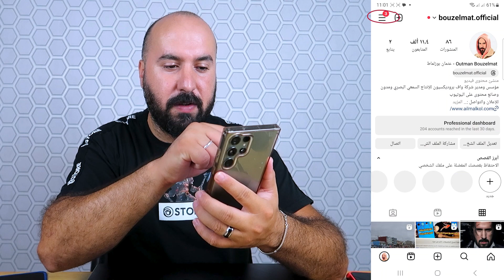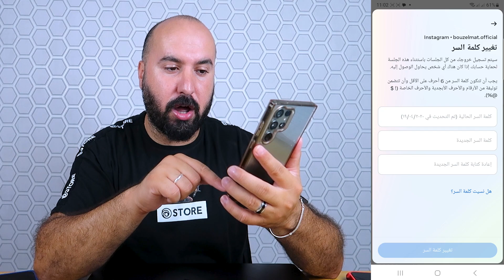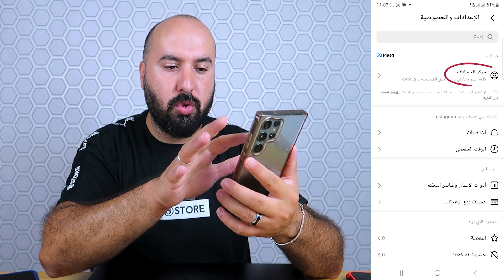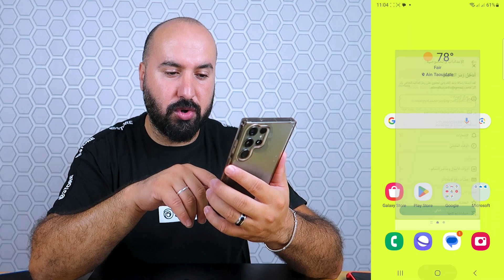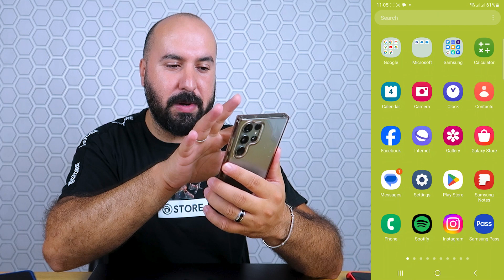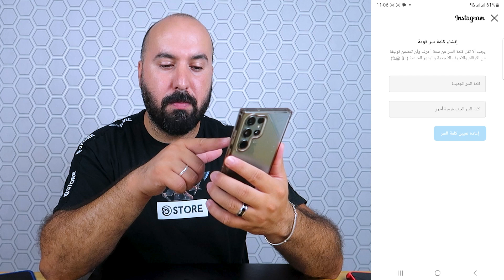طريقة تغيير باسورد الانستقرام بدون كلمة السر القديمة - التحديث الجديد 2023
في هذا الفيديو، سأوضح لك كيفية تغيير كلمة المرور لحسابك على انستقرام بطرق مختلفة ومتنوعة. إليك بعض الخطوات التي سأشرحها في الفيديو:
كيفية تغيير كلمة سر انستقرام: سأوضح لك الطريقة الأساسية لتغيير كلمة المرور على انستقرام من خلال الإعدادات الخاصة بحسابك.
كيفية تغيير كلمة سر انستقرام إذا نسيتها: سأشرح لك الخطوات التي يمكنك اتباعها إذا نسيت كلمة المرور الخاصة بحسابك على انستقرام.
طريقة تغيير كلمة سر انستقرام عن طريق رقم الجوال: سأوضح لك كيفية استخدام رقم هاتفك المسجل في حساب انستقرام لتغيير كلمة المرور.
تغيير كلمة سر انستقرام عن طريق الفيسبوك: سأشرح لك كيفية استخدام حساب فيسبوك المرتبط بحساب انستقرام لتغيير كلمة المرور.
كيفية تغيير كلمة سر انستا بدون معرفة الكلمة السرية القديمة: سأقدم لك بعض الأفكار والاقتراحات حول كيفية تغيير كلمة المرور إذا كنت لا تتذكر الكلمة السرية القديمة.
باستخدام هذا الفيديو، ستكون قادرًا على تغيير كلمة المرور الخاصة بحساب انستقرام الخاص بك بسهولة وأمان.

طريقة تغيير باسورد الانستقرام
طريقة تغيير باسورد الانستقرام عن طريق رقم الهاتف
طريقة تغيير باسورد الانستقرام اذا نسيته
طريقة تغيير باسورد الانستقرام للايفون
طريقة تغيير باسورد الانستقرام ايفون
طريقة تغيير باسورد الانستا
طريقة تغيير باسورد انستقرام
طريقة تغيير كلمة مرور انستا
تغيير كلمة السر الانستغرام
كيف تغير رمز الانستا بالايفون
تغيير كلمة سر instagram
تغير كلمة السر الانستغرام
كيف اغير كلمه سر الانستا بالايفون
كيف تغير باسورد انستقرام وانا ناسي
تغيير كلمه السر الانستغرام
تغيير كلمة السر انستقرام
تغيير كلمة السر instagram
طريقة تغير باسورد انستا ايفون
طريقة تغيير الباسورد الانستقرام اذا نسيته للايفون
طريقة تغيير الباسورد الانستقرام اذا نسيته
طريقة تغيير كلمة السر انستقرام ايفون
طريقة تغيير كلمة سر الانستقرام اذا نسيتها
كيف تغير باسورد الانستقرام اذا نسيته للايفون
طريقه تغيير الباسورد انستقرام للايفون
طريقه تغيير باسورد الانستقرام حتى لو نسيت كلمه السر القديمه
تغيير باسورد الانستقرام للايفون
كيف اغير كلمه السر الانستغرام
طريقه تغيير باسورد الانستا
كيف تغير الباسورد في الانستقرام اذا نسيته
طريقة تغيير الباسورد في الانستقرام
كيف تغير الباسورد في الانستقرام للايفون
كيف تغير باسورد حسابك في الانستقرام اذا نسيته للايفون
كيف تغير باسورد حسابك في الانستقرام بعد التحديث
كيف اغير باسورد الانستقرام ايفون
تغيير كلمه السر على انستا
تغير كلمة السر في انستا
تغير كلمة السر انستقرام
طريقه تغير كلمه السر للانستقرام
تغير رقم السري للانستا
تغيير كلمه السر على انستغرام
تغيير كلمة السر في انستا
طريقة تغيير باسورد حساب انستقرام
كيفيه تغيير باسورد حساب الانستقرام
تغيير كلمة مرور انستا
تغيير كلمة السر للانستقرام
طريقة تغير الباسورد الانستقرام
طريقه تغيير الباسورد انستقرام
طريقة تغيير الباسورد الانستقرام
تغير كلمة المرور انستا
كيفية تغير رقم السري للانستا
كيفية تغير رقم سري انستقرام

يمكنكم زيارة موقعنا للمزيد من الدروس والاخبار